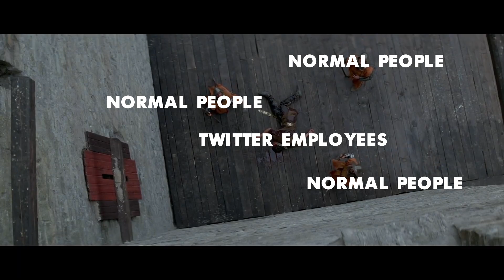One Day At Twitter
One Day At Twitter, this happened